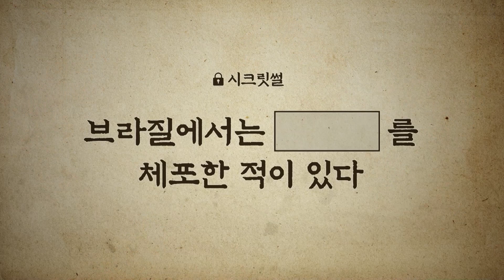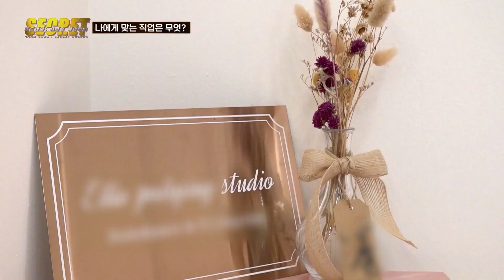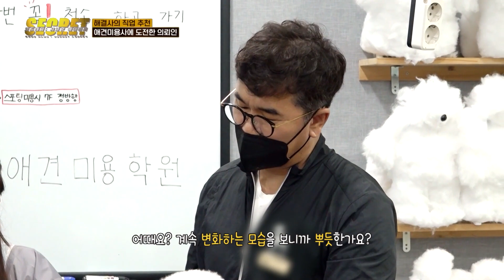[코드네임 : 시크릿에이전시] ♦️12화♦️ 나에게 맞는 직업은 무엇?!🤔 다시 찾고 싶은 꿈🙏🙏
[코드네임 : 시크릿에이전시]
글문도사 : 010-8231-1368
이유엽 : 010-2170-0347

출연진
배우 홍수현
스타일리스트 문승희실장님
메이크업아티스트 - 수경원장님

매주 토요일 밤 12시 본방
youtube 업로드 12시 30분

해결사의 솔루션 방법은 해결사의 주관적
견해이며 절대적인 해결책이 아님을 알려드립니다. 객관적 기준을 갖고 시청해주시길 바랍니다.